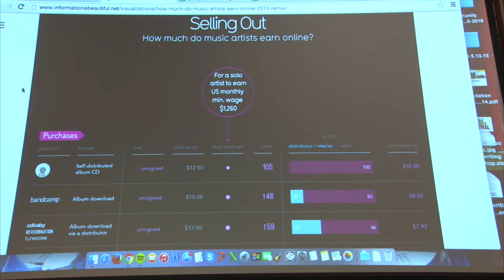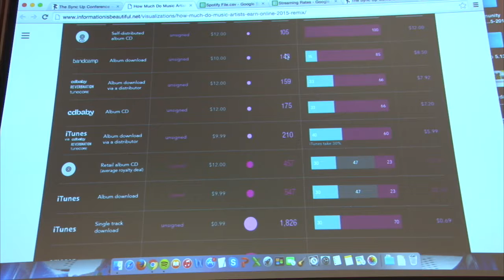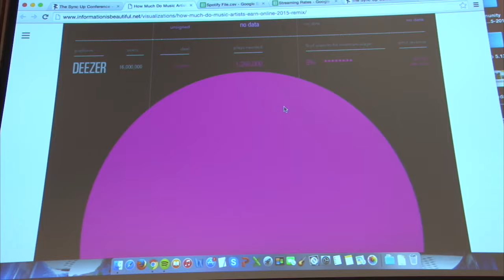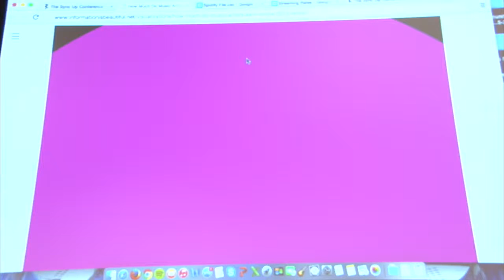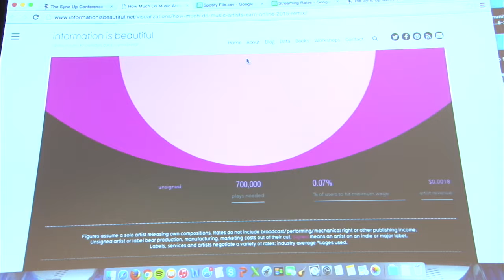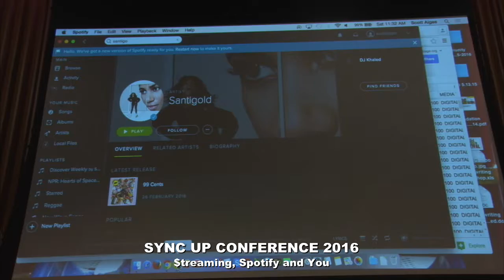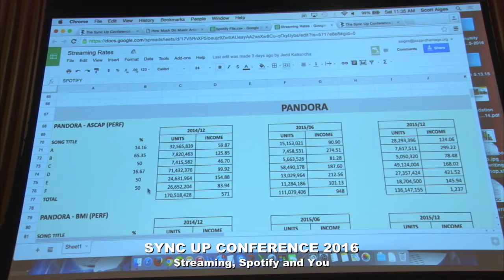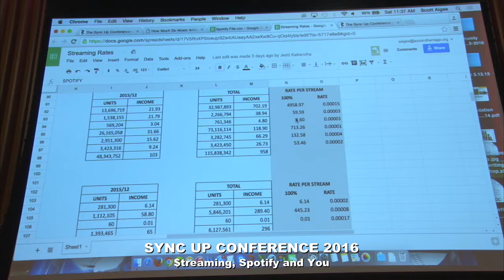2016 Sync Up Conference Keynote Interview: Where the Money Goes from Streaming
2016 Sync Up Conference Keynote Interview: Jedd Katrancha of Downtown Music Publishing
at the George and Joyce Wein Jazz & Heritage Center
$treaming, Spotify and You. Or, Where the Money Goes from Online Streaming Services
What do Taylor Swift and Thom Yorke know that you don’t? Is there a good financial reason to keep your music off of streaming services? Or are you the one who is missing out? Our man from New York, who handles Bruce Springsteen’s online publishing, breaks down the revenue streams from streaming.
Jedd Katrancha, Executive Vice President, Downtown Music Publishing